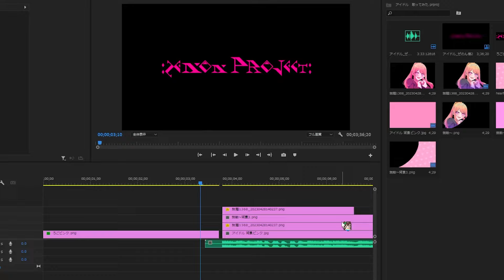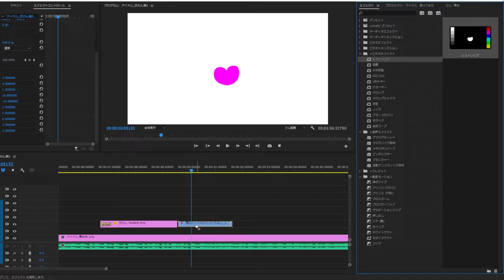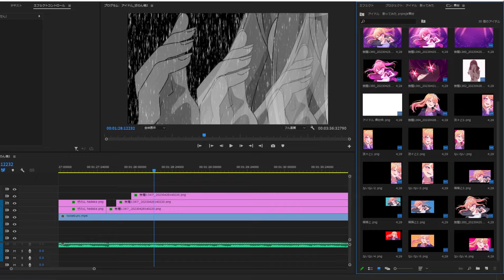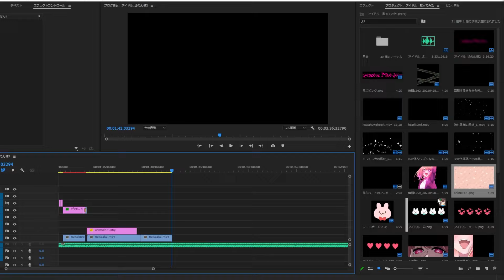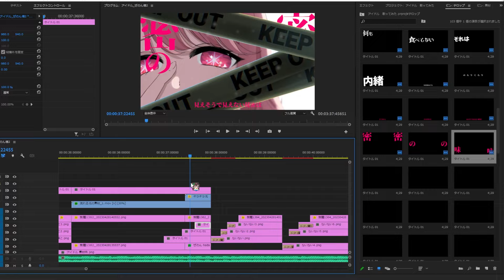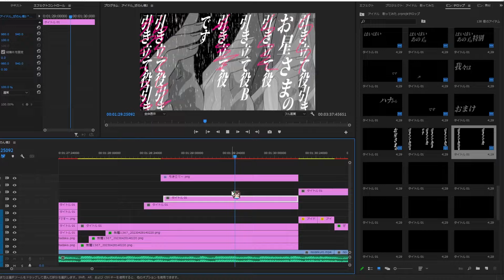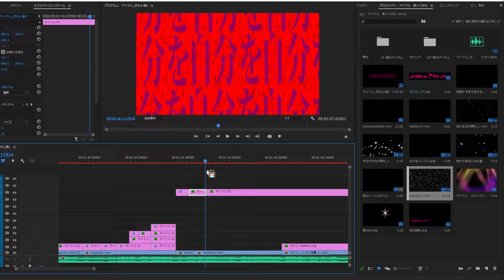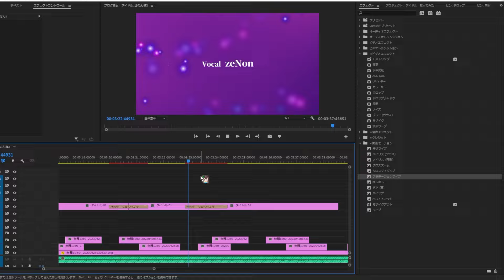【MVメイキング】独学で『アイドル/YOASOBI』のMVを作ってみた【Photoshop｜adobe PremierePro｜ぜのぷろ】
ぜのぷろ:zeNon Project: の さぶちゃんねる！

ぜのんとぽたの日常を普段よりももっとゆるく。
　　　　　　　時には世界の真理について語り明かす…
視聴者のコメントにツッコんだりイジったりもします。なんでもします。(なんでもするとは言っていない)

- SNS -
ぜのん

メイン・サブ共にやってほしいことや語ってほしい内容を募集しています！
動画のコメント欄に書いていただくか、Twitterで ぜのぷろ でツイートしてくださいね☺

＊チャンネル開設にあたって『ぜのぷろ』を深く知ろう
ぜのぷろの正式名称は『ぜのぷろ:zeNon Project:』です。長いですね。
ぜのぷろ、ぜのん、ぽた、そしてたまに出てくる友人たち…全て平仮名表記です。カタカナはアマリ好キデハナイノデ。
視聴者共々『イカメシ』『スパ銭』『♨』『追い炊き』など、たまに意味の分からない発言をします。お気を付けください。
下ネタは基本嫌いなので話しません。安心してご家族とご覧いただけます。(クレーム経験なし)
食事は毎日鍋を食べています。今ハマっているのは「ネギ塩」おすすめの具材は「手羽元」です。
ぜのぷろを布教して下さった方には随時特典(スマイル)を配布しております。何卒よろしくお願い致します。